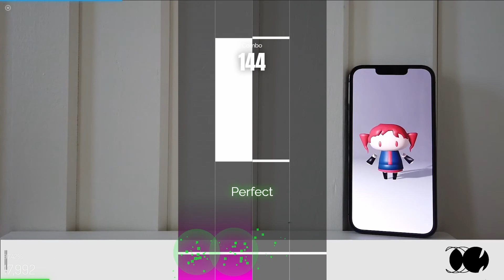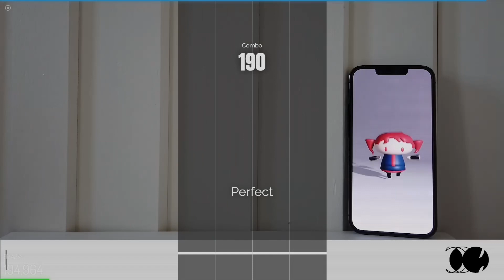Hito Mania in Rhythm Plus (WIP)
not done yet but i uploaded this to show my friends (imaginary)

i did this because i didn't like other charts of Hito Mania so fine, I'll do it myself.

dk how to make it higher frame rate btw, please help how do i make davinchi resolve not render videos at 30 fps??